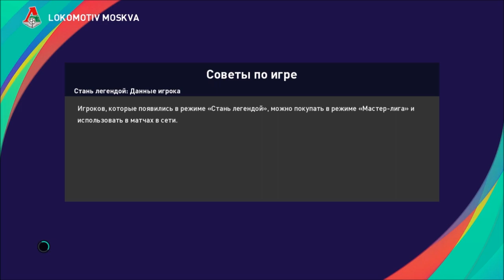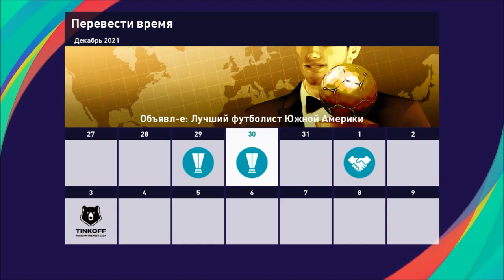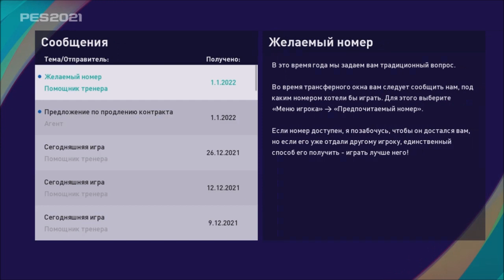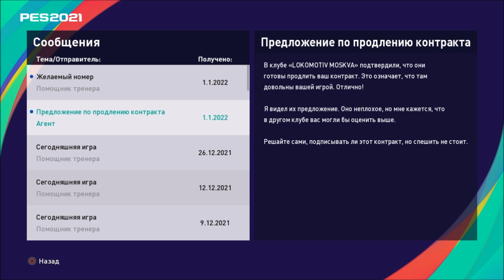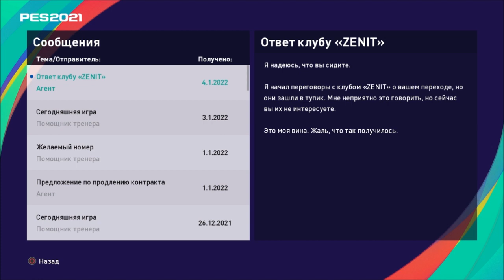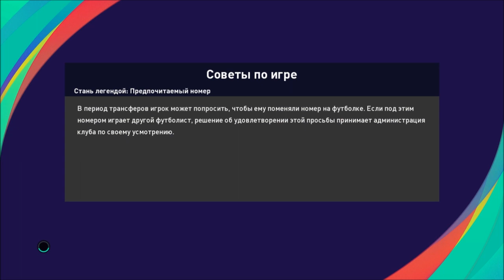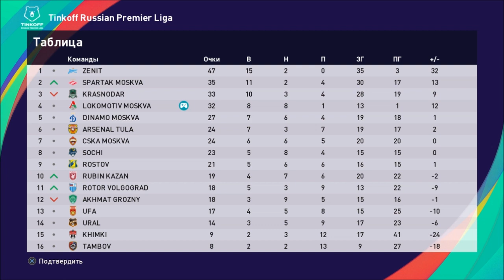КАРЬЕРА ЗА ИГРОКА #7 l ПОКИНУЛ ЛОКОМОТИВ?! l PES 2021